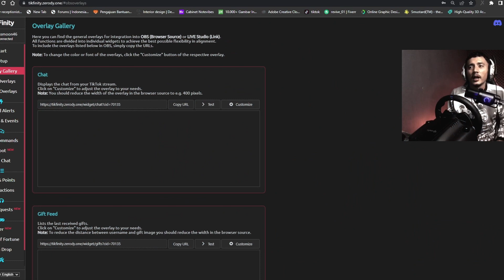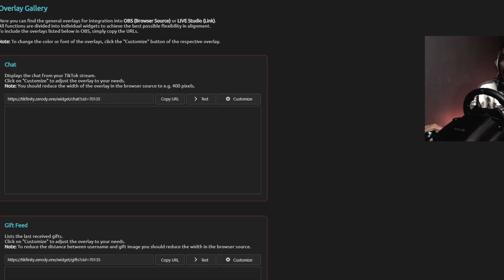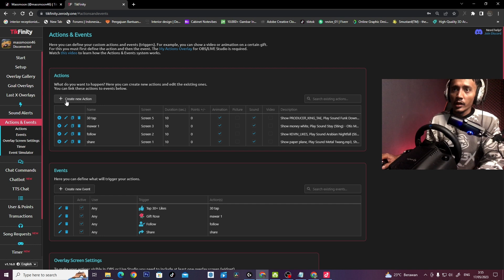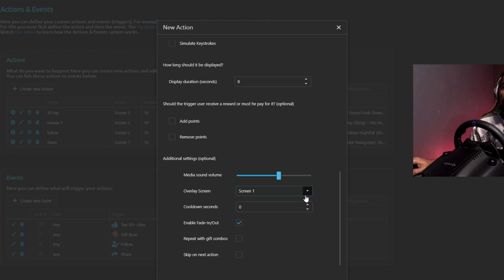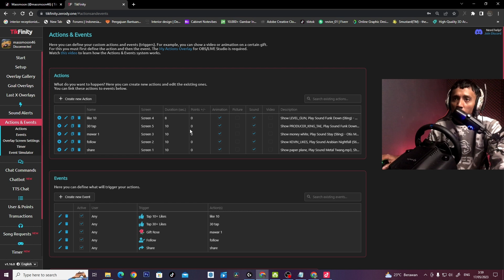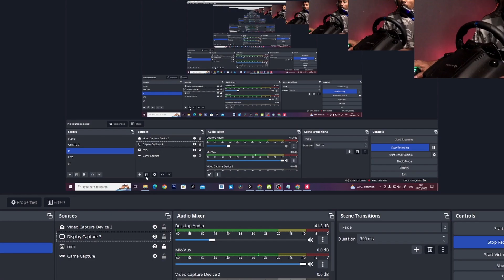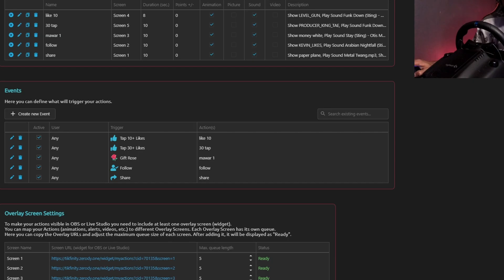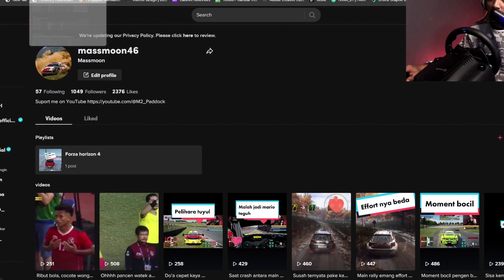GRATIS!!! CARA TAMBAHKAN NOTIFIKASI CUSTOM ANIMASI MUSIK SAAT LIVE STREAMING TikTok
CARA MEMBUAT NOTIFIKASI CUSTOM ANIMASI SAAT LIVE STREAMING TIKTOK MENGGUNAKAN TIKFINITY